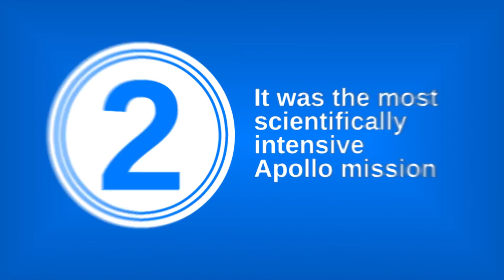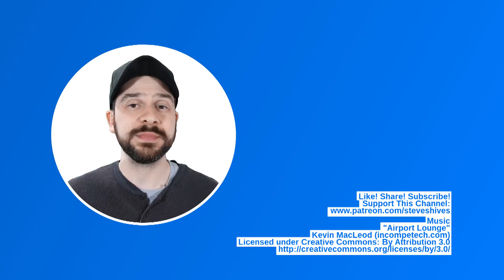5 Enduring Things About Apollo 17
Forty-five years ago this week, the last humans to visit the Moon came home.